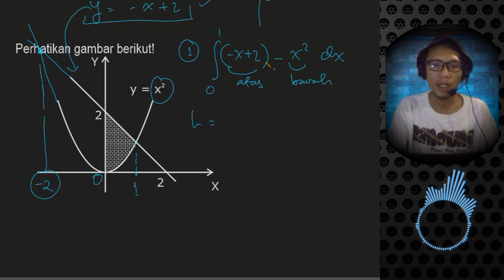Menghitung Luas dan Volume Kurva Benda Putar dengan Integral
Cara menghitung luas dan volume daerah yang diarsir adalah menentukan fungsi dan batas integral nya terlebih dahulu.